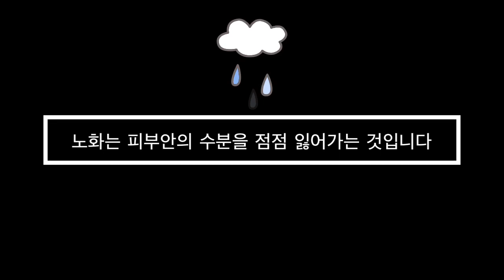알라딘필링3일차-허물벗기